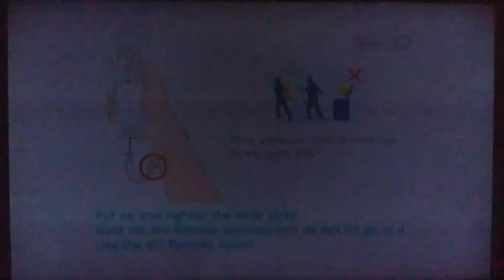Captain Morgane and the Golden Turtle (WII-CEL):27- capitulo 8/ As notas de tunner/ Fantasma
Captain Morgane and the Golden Turtle é um jogo de aventura point-and-click lançado para Windows , PlayStation 3 , Wii e Nintendo DS em 2012. É uma prequela do jogo So Blonde de 2008 e do jogo So Blonde: Back to the Island de 2010. e acontece um pouco antes deles .
No século XVII, uma menina de oito anos, Morgane Castillo, mora com a mãe, uma espanhola chamada Bonita Castillo, na Ilha Bounty, no Caribe . Seu pai, um italiano chamado Alessandro, que adotou o sobrenome da esposa, é um capitão pirata que Morgane só vê quando chega em casa. O mesmo vale para seu imediato , Diego, e tio Eduardo. Morgane passa os dias fazendo tarefas domésticas, brincando com seus amigos Nell e Bobby e se preparando para seu futuro como capitã pirata, apesar de ser inédito uma mulher ter essa ocupação e posição. Sua vida passa por anos difíceis quando o primeiro tio Eduardo desaparece durante uma tempestade e algum tempo depois sua mãe morre. Depois disso, Alessandro, de luto, leva Morgane com ela em seu navio e os dois não retornam para Bounty Island até o aniversário de 17 anos de Morgane.